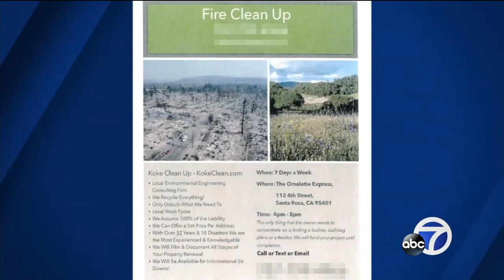Officials investigating unlicensed contractor they believe victimized North Bay families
Don't be victimized twice. That's the consumer alert from state officials Thursday night after homeowners who lost everything in the North Bay wildfires fell victim to fraud.